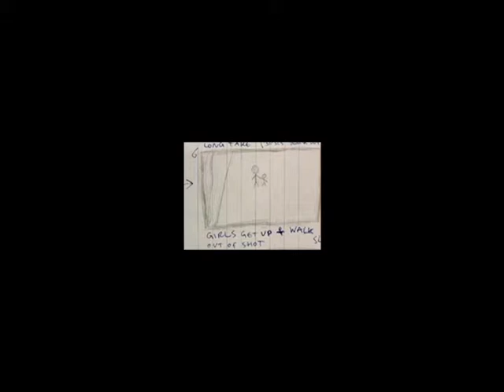Animatic- Empire Ants